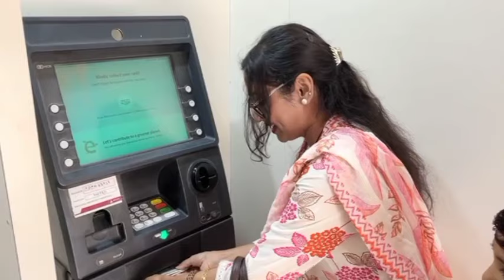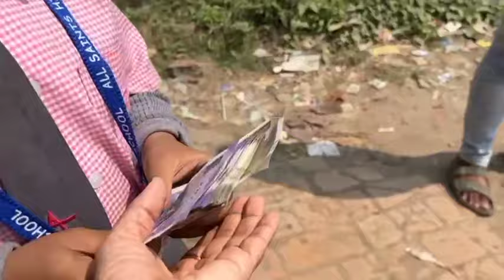MY First Payment From YouTube ||YouTube Earning || YouTube की पहली कमाई 💰